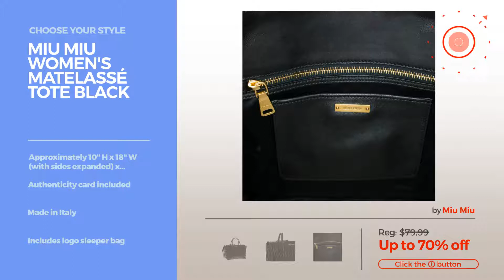Collection By Miu Miu Featured Handbags & Wallets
Shop for Featured Handbags & Wallets Collection By Miu Miu Choose Your Style
Miu Miu Women's Matelassé Tote Black Matelassé Tote Black

Miu Miu women's leather handbag shopping bag purse geranio malva nappa pink leather handbag shopping bag purse geranio malva nappa pink

MIU MIU WOMEN'S 5ZH011N88F0002 BLACK LEATHER CLUTCH 5ZH011N88F0002 BLACK LEATHER CLUTCH

Miu Miu by Prada Soft Leather Shopping Tote Bag, Burgundy & Black, RR1934 Soft Leather Shopping Tote Bag, Burgundy & Black, RR1934

Miu Miu by Prada Rose Pink Leather Wristlet Pouch Bag 5ARH02 Rose Pink Leather Wristlet Pouch Bag 5ARH02

Miu Miu by Prada 5BH040 Leather Chain Cross-Body Shoulder Bag - Black 5BH040 Leather Chain Cross Body Shoulder Bag Black

Miu Miu Women's Matelasse Mini Tote Black Matelasse Mini Tote Black

Miu Miu Prada Vitello Black Leather Bow Wristlet Evening Clutch Bag 5N1681 Vitello Black Leather Bow Wristlet Evening Clutch Bag 5N1681

MIU MIU WOMEN'S 5BH6092EJAF065J GREEN LEATHER SHOULDER BAG 5BH6092EJAF065J GREEN LEATHER SHOULDER BAG

MIU MIU WOMEN'S 5ML5062EGEF0002 BLACK LEATHER WALLET 5ML5062EGEF0002 BLACK LEATHER WALLET

Try also